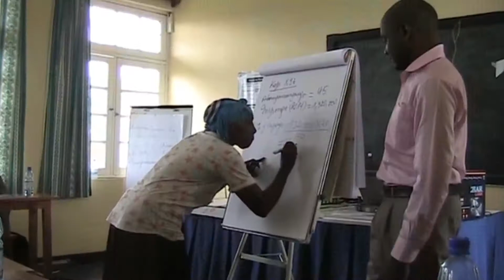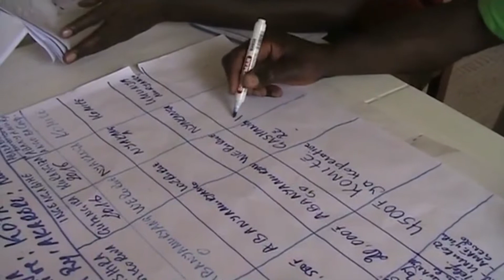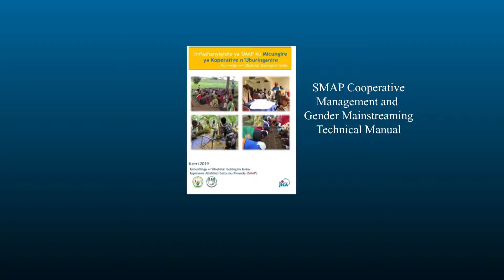SMAP PROJECT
Teaching documentary Film